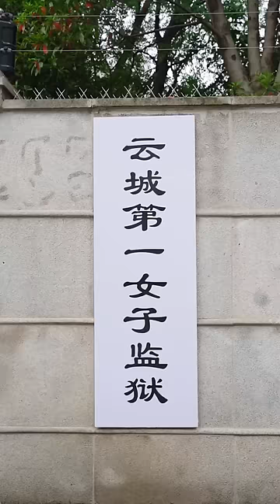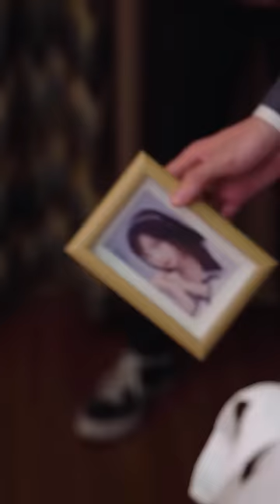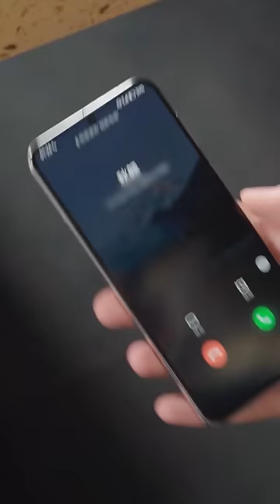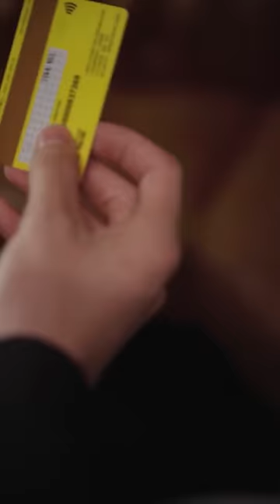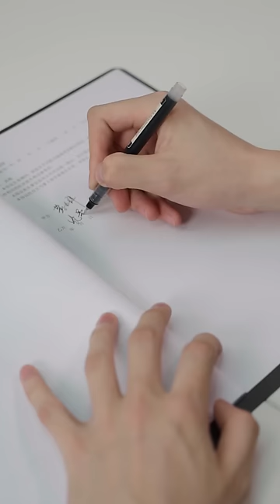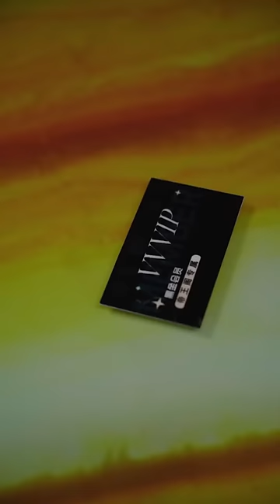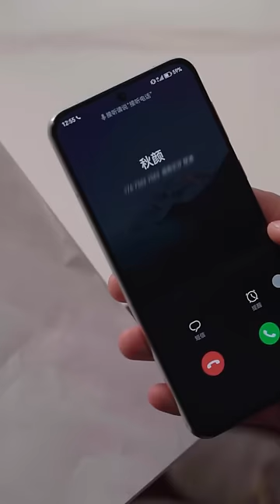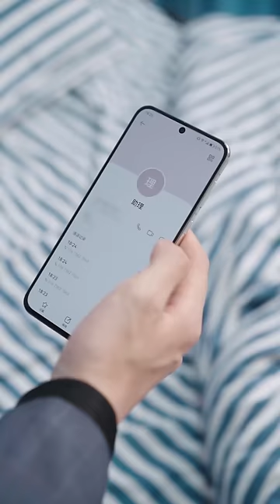一口氣看完！三年了，剛出獄的我還能收穫幸福嗎，之前的誣陷，難道就當沒用發生嗎？【罪妻出獄後：沈總下跪求複合】欣欣追剧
成为此频道的会员即可获享以下福利：
【罪妻出狱后：沈总下跪求复合】